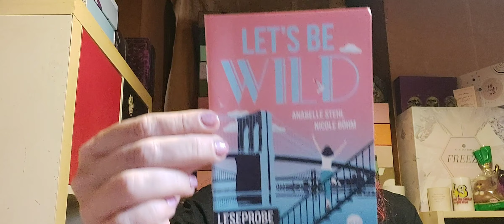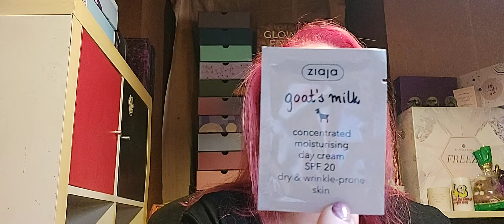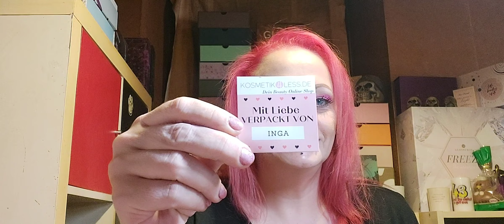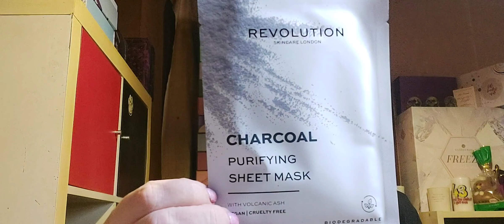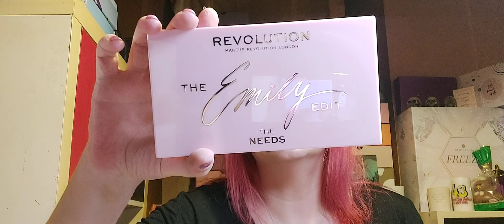Kosmetik4less |Mystery Box + Mystery Bag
!!!Unbezahlte Werbung!!!

heute zeige ich euch den Inhalt von der @kosmetik4less,  Mystery Box + Mystery Bag.
Die Box hat 29.99€ und die Bag hat 15.-€ gekostet.

💖 Wenn dir das Video gefallen hat, freue ich mich über ein 👍 nach oben.

Schönen Tag, LG Micha 😘

🌹 My Little Box kannst du mit meinem Freundschafts-Code ( FRIEND94350) 3.-€ auf deine erste Box sparen.

🌹 Blissim Box kannst du mit meinem Freundschafts-Link 5.-€ auf deine erste Box sparen:

🌹 Du liebst Aloe Vera Produkte und Drinks?

🌹 Elemis kannst du mit meinem Freundschafts-Link 15.-€ auf deine erste Bestellung ab 50.-€ sparen:

* Amazon Favoriten:

Postadresse/Zuschauerpakete:

Michaela Seidel
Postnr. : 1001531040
Packstation 114
76829 Landau/Pfalz

!!!ACHTUNG!!!
An Packstation kann nur mit DHL versendet werden!!!

🎁 Ab und zu gibt es eine Verlosung 🎁